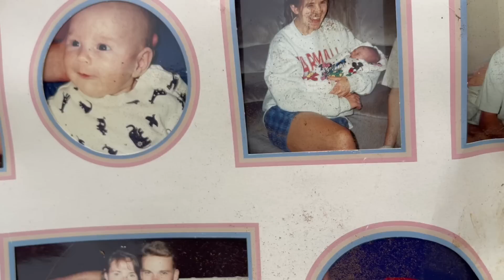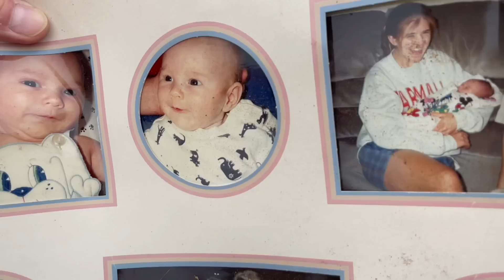Don't Touch The Babies! | Pancake Is Missing | LGD Delivers Puppies. Baby LGD's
We have a full morning with our Pny missing and our LGD having 10 puppies.

Fowler Family Farm
Paoli, Ok. 73074